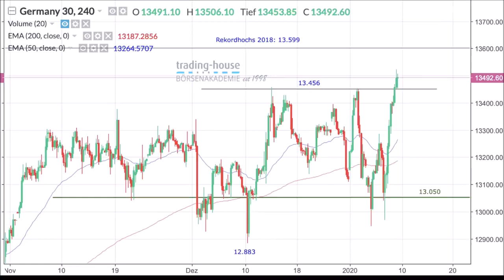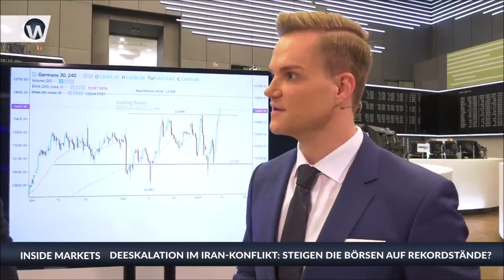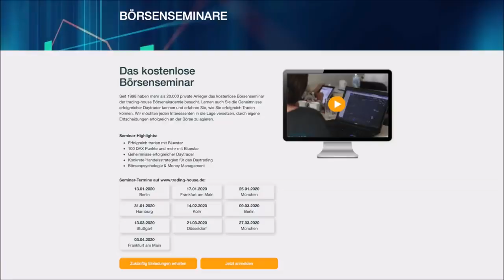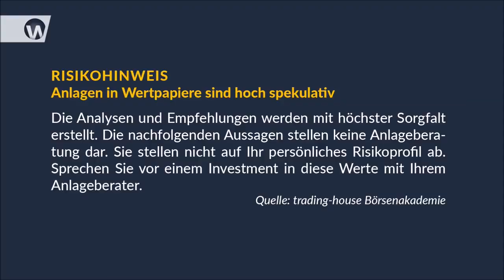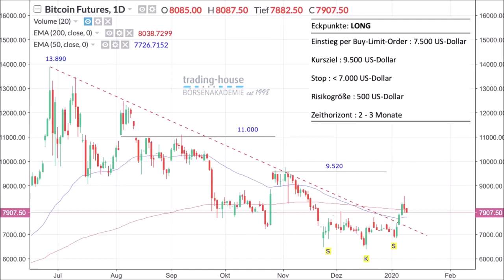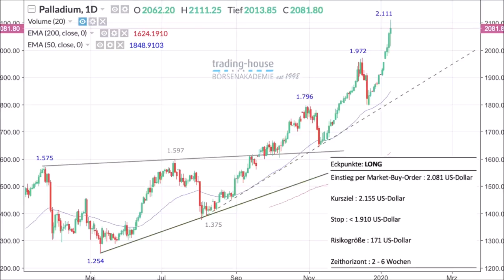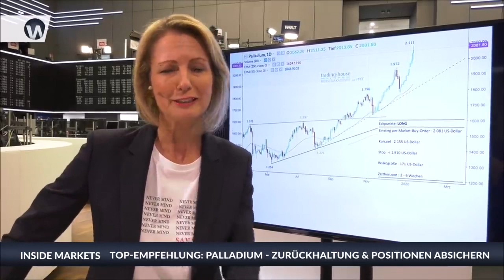INVESTING NEWS - Dax auf Rekordkurs, Gold Turbulenzen, Ideen zu Bitcoin und Palladium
Wecome to our channel! Every  week  we'll be posting best finance videos on the Internet.